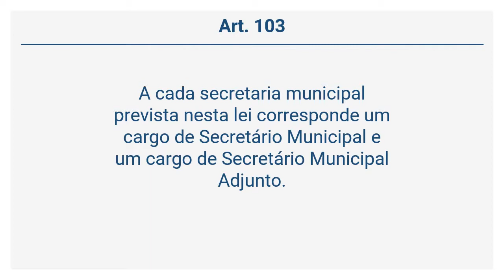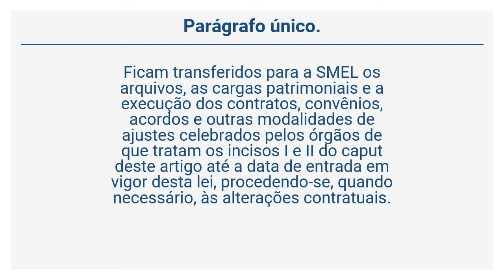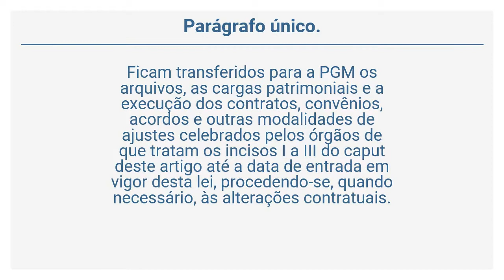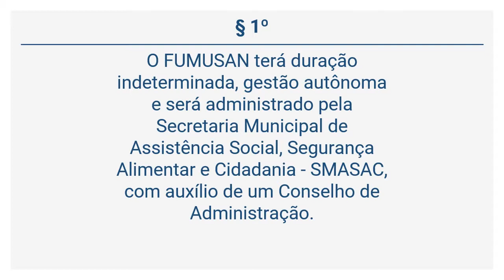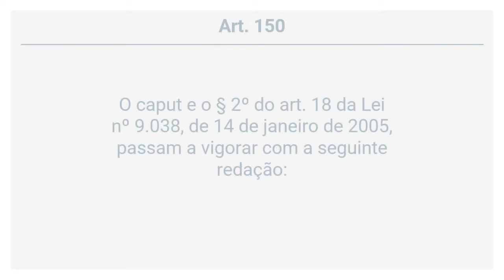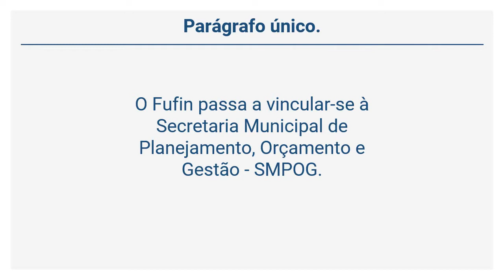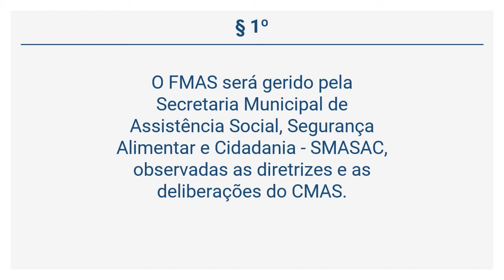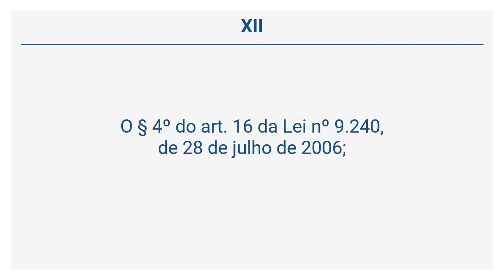Lei 11.065/17 - Disposições Finais (Art. 103 a 180)